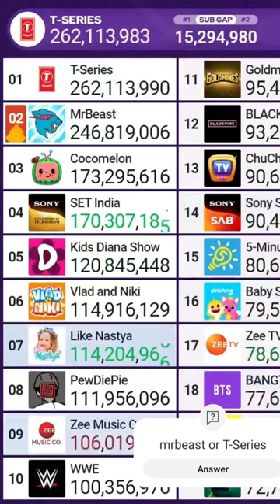mrbeast hits 247 million subscribers